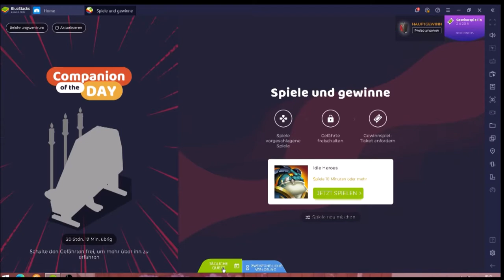Idle Heroes #12.02 JndT (BlueStacks)